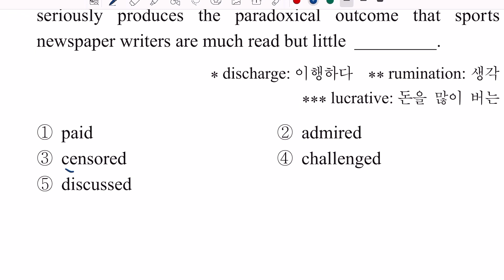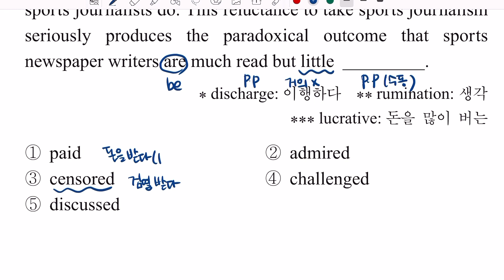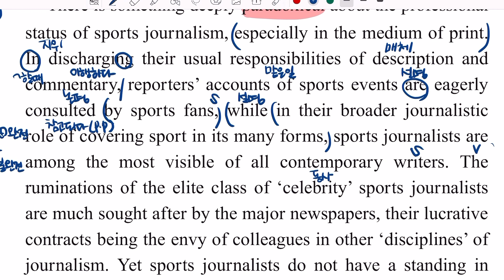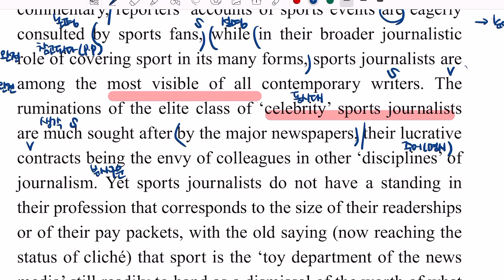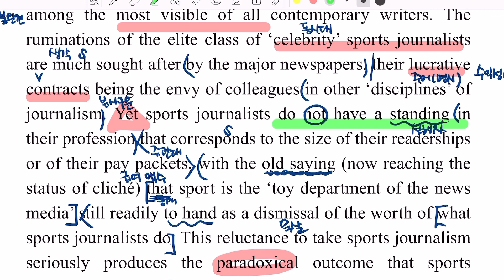2023학년도 수능 영어 31번 해설강의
2023학년도 수능 영어 31번 해설강의입니다.